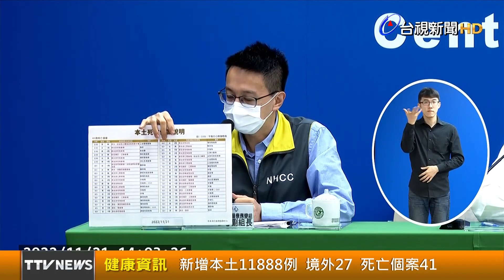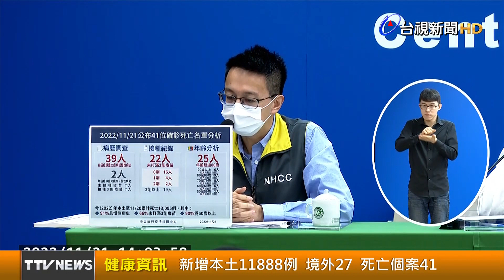新增本土11888例 境外27 死亡個案41【健康資訊】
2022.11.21【健康資訊】中央流行疫情指揮中心今（21）日公布國內新增11,915例COVID-19確定病例，分別為11,888例本土個案及27例境外移入；另確診個案中新增41例死亡。